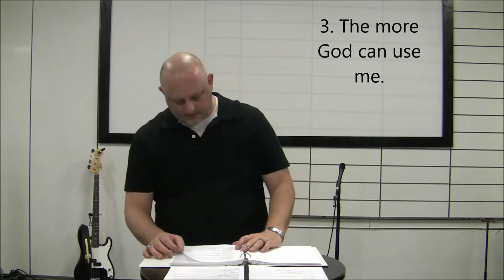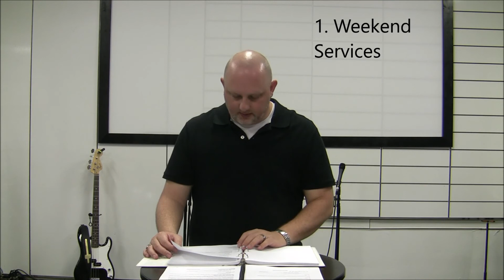LifeTrack Discipleship 301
LifeTrack Discipleship is class 2 of the 3 part Connection Classes at Rejuvenate Church. It is designed to stress the need of a deeper personal relationship with God. Part of the way we accomplish that is through developing healthy mentoring relationships with others, getting involved in Small Groups and making a deeper investment to grow on purpose through LifeTrack Discipleship that meets every Wednesday night at 7pm.